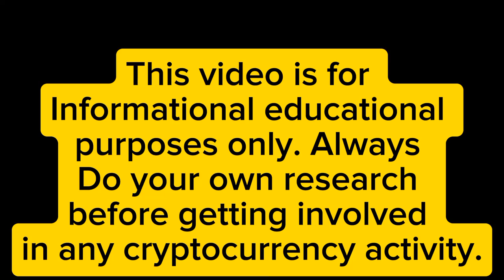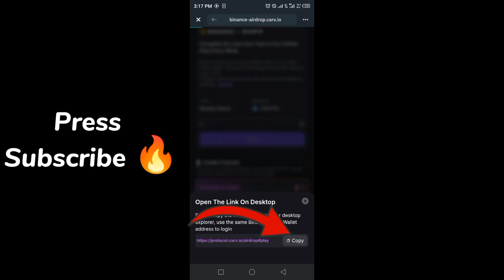Binance Web 3 Wallet Airdrop Carv & Usdc August 2024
Note :

This video is for Informational educational purposes only. Always Do your own research before getting involved in any cryptocurrency activity.